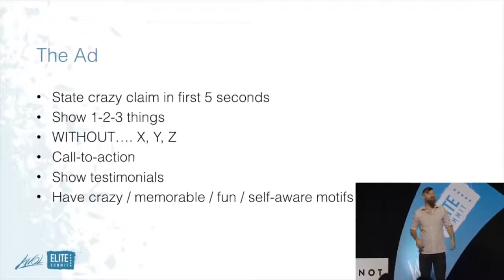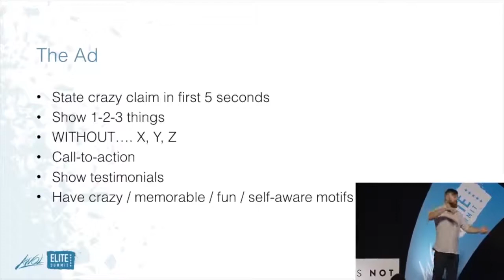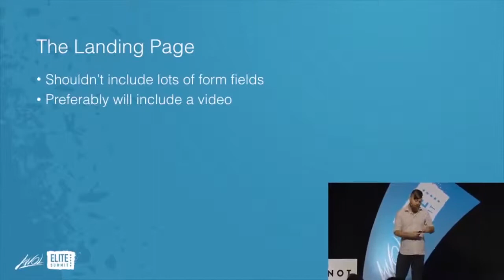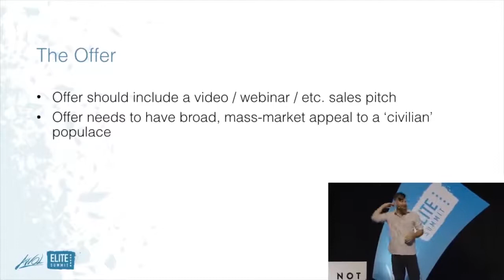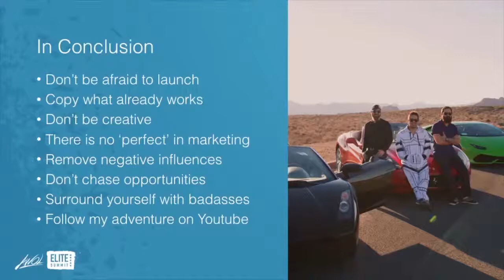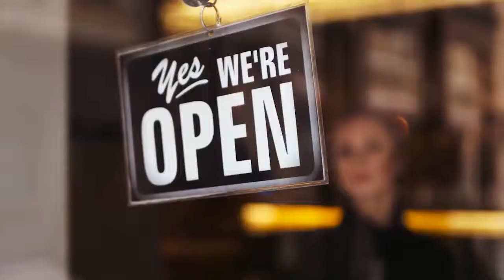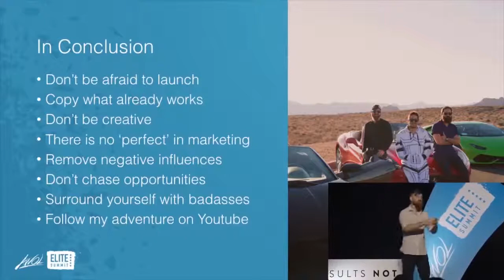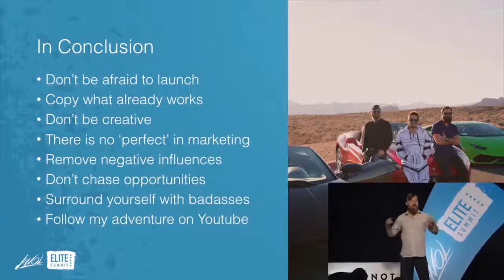John Crestani Speech Making Millions With YouTube Ads PART 3